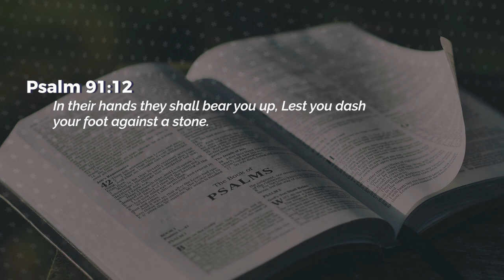His Command - Nancy Ramya | Daily Devotion, October 08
Today's Daily Devotional:

Faith and wisdom go hand in hand. Please follow all prescribed safety precautions to stay protected from Covid 19.